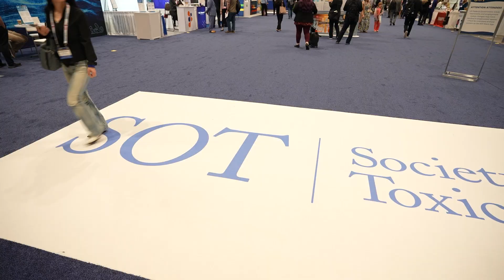Undergraduate Students Talk Career Paths in Toxicology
Undergraduate students in toxicology tell SOT TV about their career aspirations, and how the SOT meeting has revealed new possibilities for them.